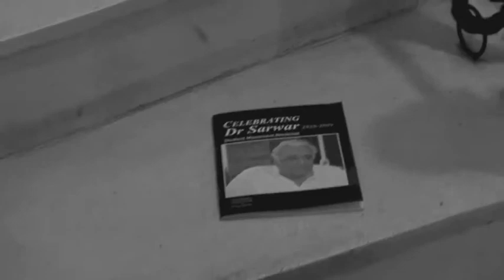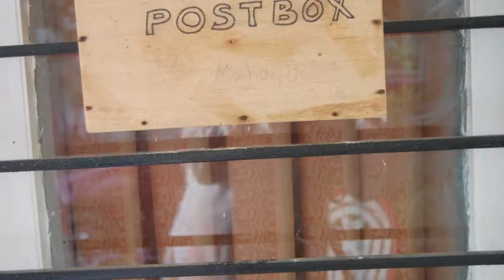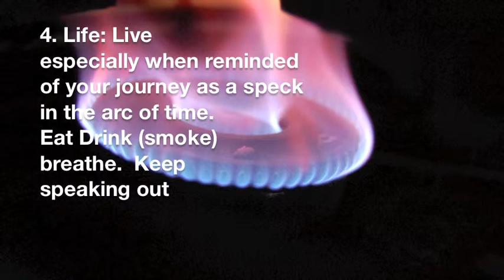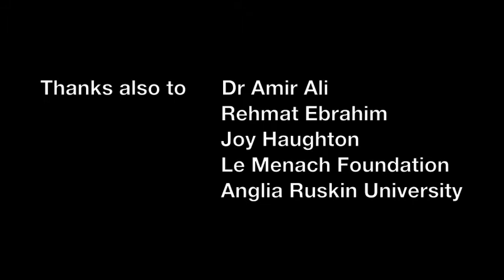CKP: story-telling 6 Dr Sarwar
Cambridge Karachi Portrait
Story-telling Part 6: Dr Sarwar

This is best viewed in conjunction with
Story-telling Part 2: Joy Haughton

Joy runs her own osteopathic practice in Cambridge, England - I set about trying to find an osteopathic twin to Joy in Karachi - after three days of searching I realised the answer was right under my nose.  This film is one of eight short films made for the story-telling phase of the Cambridge Karachi Portrait.

This film will be shared with Joy in my return from Karachi.

This body of work will also include a video installation, painting and publication.